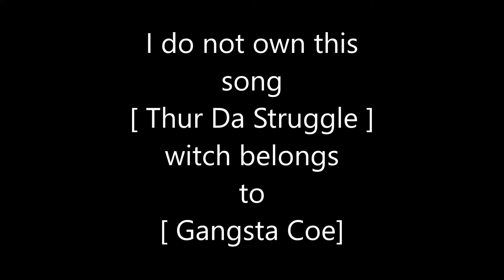Gangsta Coe - Thur Da Struggle SLOWED DOWN